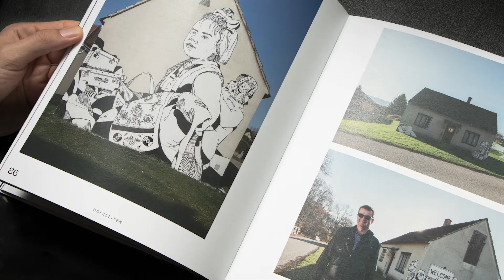ADC Talent Wettbewerb: Case-Film Würmlas Wände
Abschlussarbeit des Jahres wird der Case "Würmlas Wände" von Katharina C. Herzog und David Leitner, die an der Universität für angewandte Kunst Wien studieren. Sie initiierten ein Kunstprojekt in der Gemeinde Würmla, einem kleinen Ort 60 Kilometer entfernt von Wien: Würmlas Wände – urbane Kunst auf ländlichen Fassaden. Insgesamt haben sie 13 alte Stadel, Keller und Silos in zehn Ortschaften der Gemeinde gestaltet. Die Motive entstanden in Zusammenarbeit mit den Besitzer:innen der Wände und erzählen persönliche Geschichten der Dorfbewohner:innen von Würmla, von ihren Wünschen und Sorgen, vom Leben auf dem Land. An der Schnittstelle zwischen urbaner Kunst und ruraler Architektur entstanden Begegnungsflächen, die durch einen Wanderweg miteinander verbunden wurden.